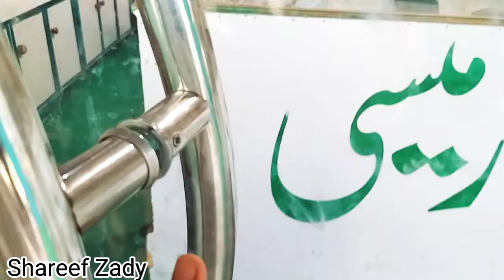Ham 2no ka Apas main Kya Rishta hyn ||Log parashan ||logon Ka sawalon ka jawab